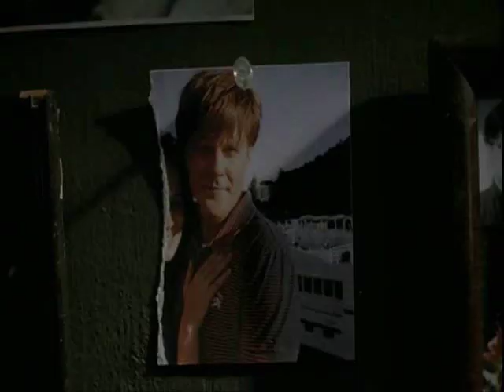Most élsz ~ Fekete Ernő és Hajduk Károly a Lorában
Úgy éreztem nagy hiány van Lora videókban, ezért gondoltam, összefoglalom miért is volt számomra élmény a film. A cím magáért beszél. :)

Zene: Rúzsa Magdi: Most élsz

"Lora" is a Hungarian movie with the American actress Lucia Brawley as female lead. This video is about my two favourite actors, unfortunately they don't have enough screen time by far. :(